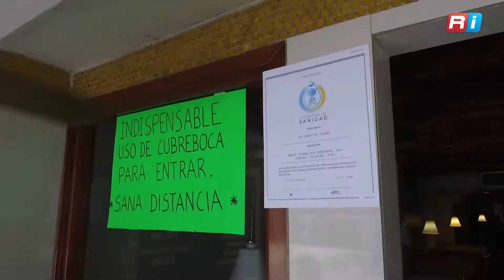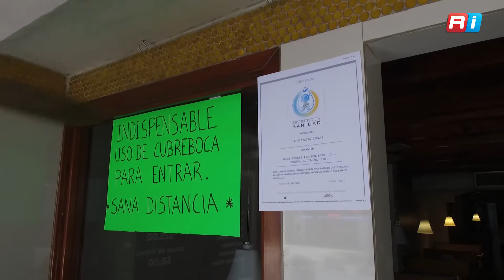¡Vuelven a la vida! Restaurantes de Culiacán alcanzan hasta un 50 por ciento de ocupación